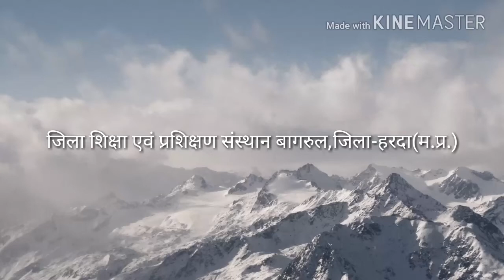ENVIRONMENT पर्यावरण @ TEACHERS' TRAINING DIET HARDA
Master Trainer SHASHI KANT SHUKLA